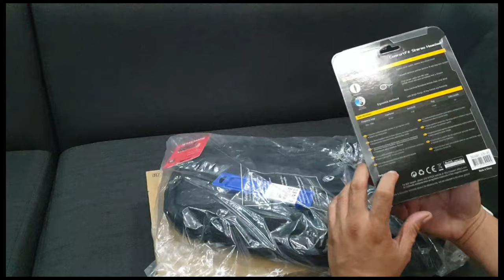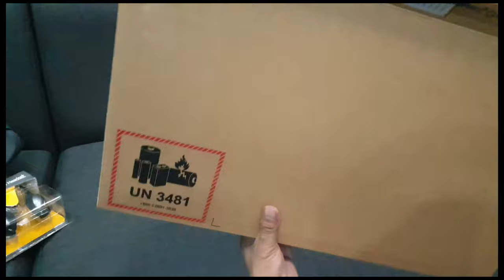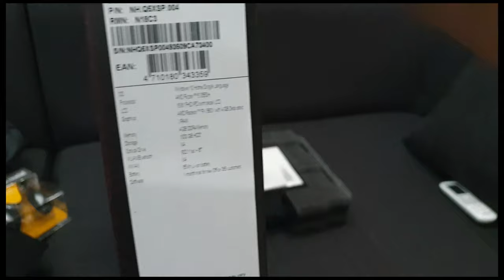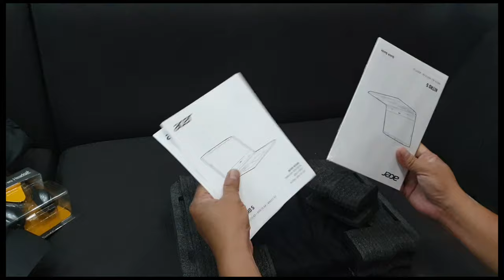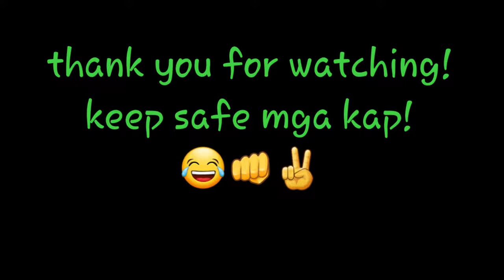paano magUNboxing ACER NITRO 5 BLACKsheep